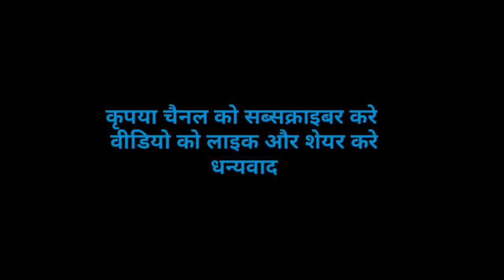सांपो को बचाने का सिलसिला जारी है और आगे भी जारी रहेगा, सांप बचाओ पर्यावरण बचा रहेगा, जिओ और जीने दो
सांपो को बचाने का सिलसिला जारी है और आगे भी जारी रहेगा, सांप बचाओ पर्यावरण बचा रहेगा, जिओ और जीने दो खुद जियो और सब को जीने दो l

जीवजन्तुओ को बचाने के लिए हमारे हैल्पलाइन नंबरों पर कॉल करें  M. N. 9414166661, 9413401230 पर,